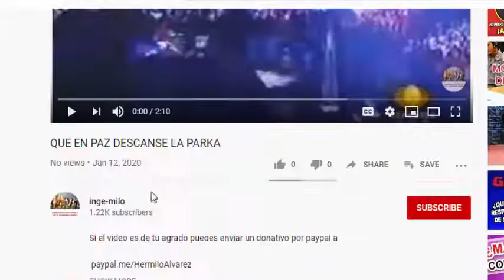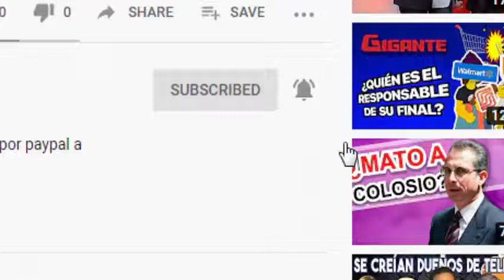Como suscribirse a mi canal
Si el video es de tu agrado puedes enviar un donativo por paypal a

 para que pueda seguir haciendo estos videos. Gracias.